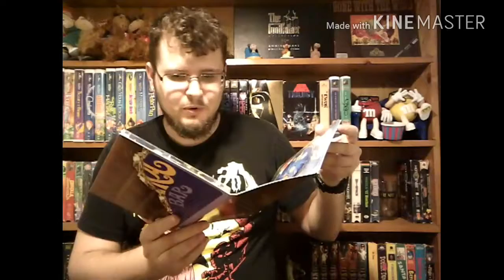WILLY WONKA LIMITED EDITION and blu ray update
the 40th anniversary edition of Willy Wonka and the Chocolate factory and a couple other movies on blu-ray